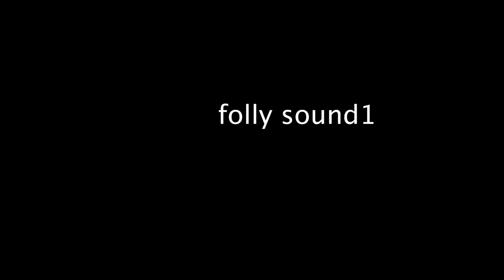folly royalty free 2